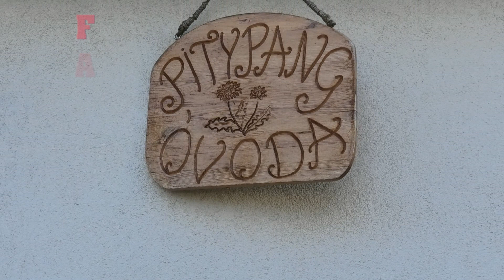Farsang a hernádi Pitypang óvodában_Falevél csoport 2022